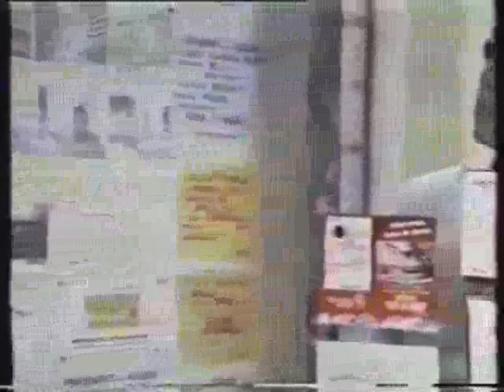Curso de Espanhol - Vídeo Aula 27-61 Viaje al Español - Cours d'espagnol - Spanish Course